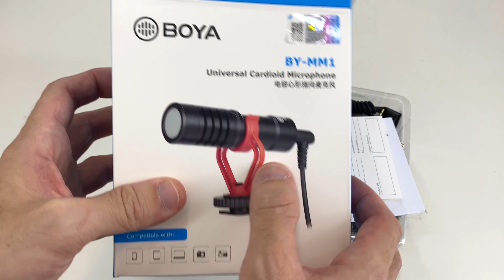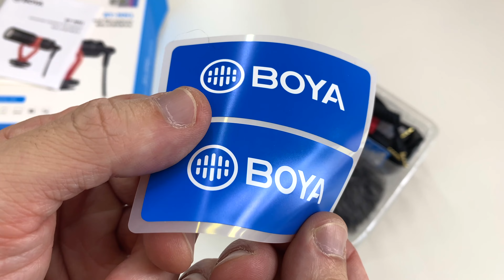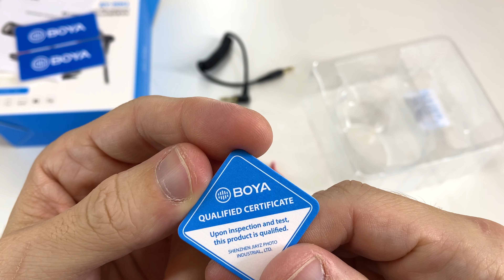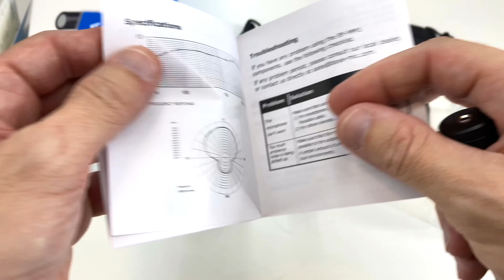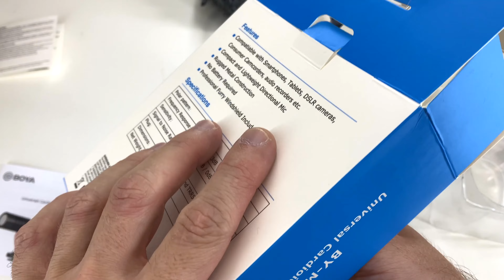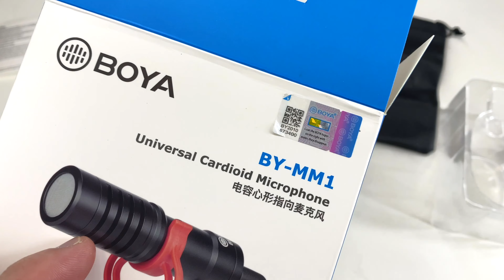Microfone Boya By-MM1 Mic 2022 Unboxing Qualidade Construtivas Primeiras Impressões Original ou Fake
Microfone disponível na Amazon
Microfone ideal para celular, vlog, youtuber, criador de conteúdo. Fácil instalação pequeno e prático. Funciona com Android e Iphone P2 P3 Lightning